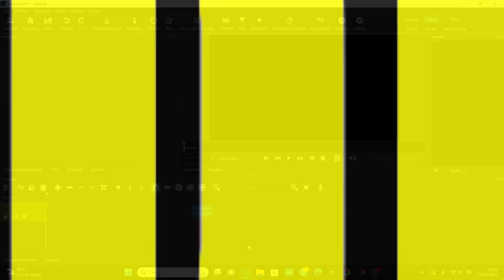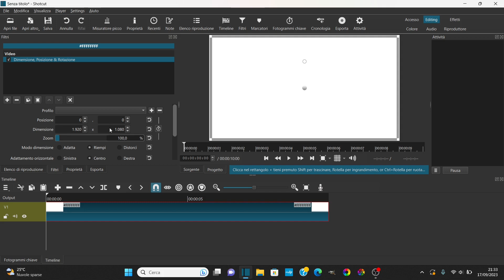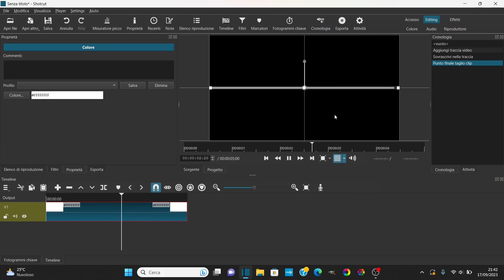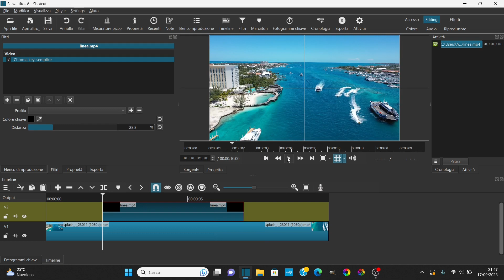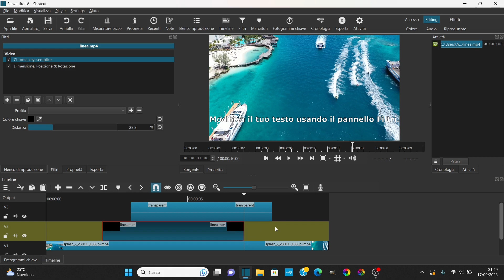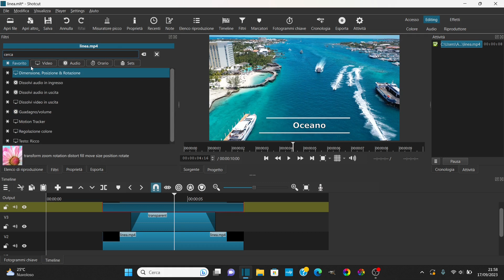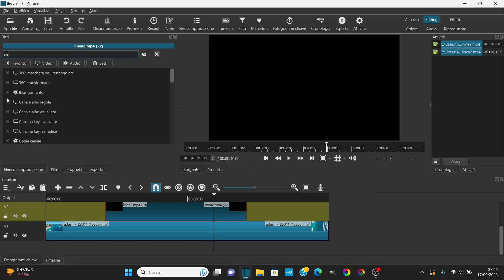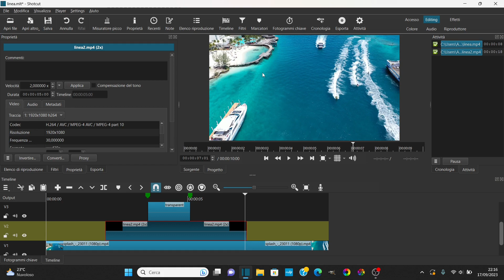COME CREARE LINEE ANIMATE IN SHOTCUT - LINEE ANIMATE SHOTCUT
Ciao!
Guarda il video e imparerai come creare stupende linee animate in shotcut per loghi e scritte sui tuoi video! E' semplice e veloce mettere linee animate ai tuoi video lo sapevi?